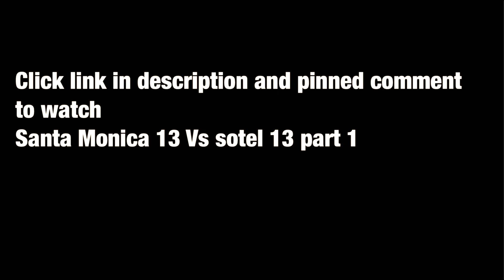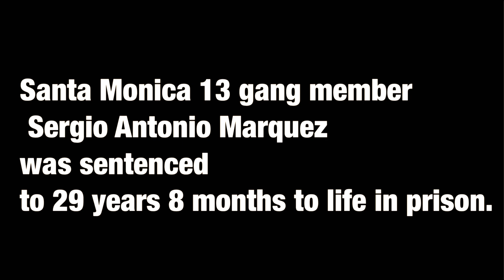Santa Monica 13 Vs Sotel 13 Part 2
1. This video has no negative impact on the original works ( it would actually be positive for them ).
2. This video is also for teaching purposes
3. It is not transformative in nature.